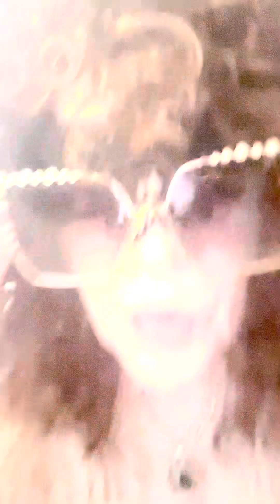Come as You Are ❤️‍🔥❤️‍🔥Nirvana ❤️‍🔥❤️‍🔥🔥🔥🔥🌪️🌪️💥💥✨♥️💔💔💔💫💫🌎🌎🌎😎